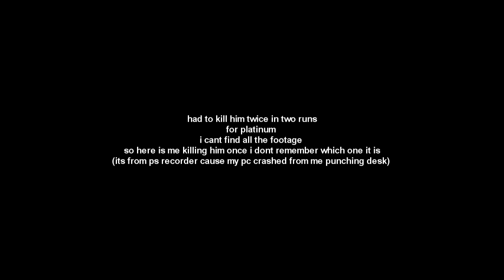Getting The Bloodborne Platinum Trophy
yes epic i know
this video is all over the place i just used what ever footage i could find plus this is all almost a year old now as the first two videos were from march last year and this on like august i think
shame i lost so much of the dungeon boss footage but heres what i could make out of it enjoy faggots